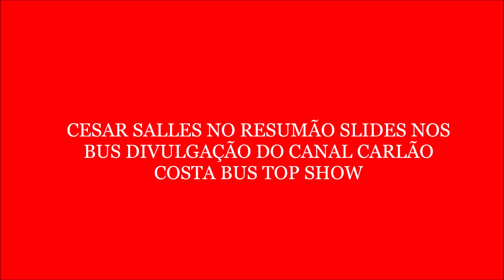CESAR SALLES NO RESUMÃO SLIDES DOS BUS DIVULGAÇÃO TOP SHOW